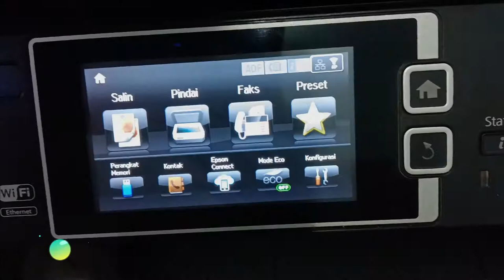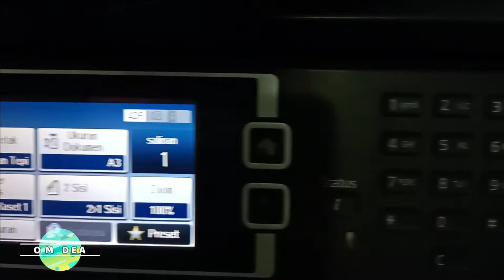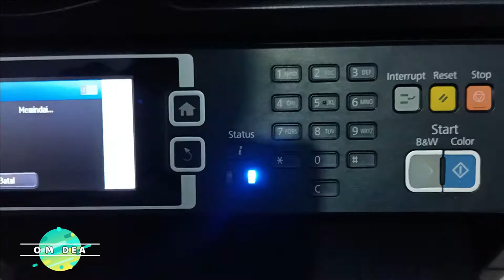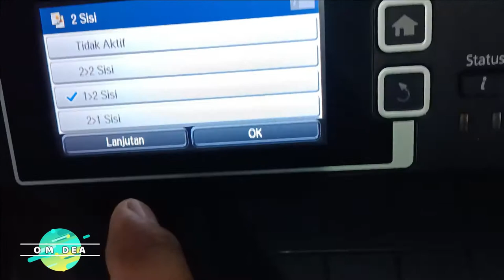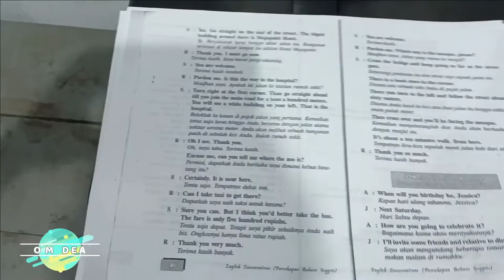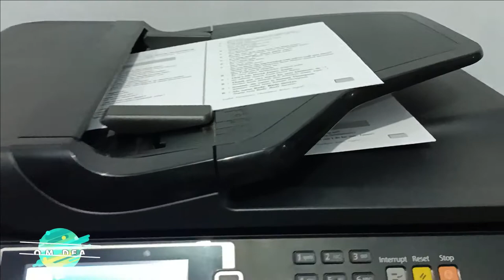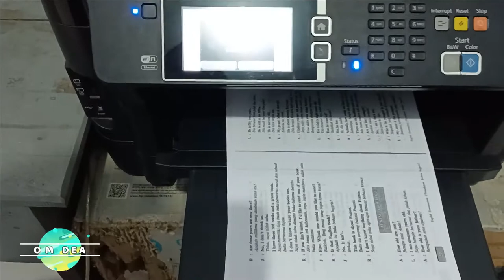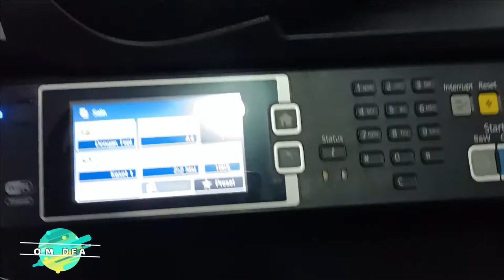cara fotocopy timbal balik printer epson l1455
Assalaamualaikum.
Di video kali ini om dea berbagi tutorial tentang cara fotocopy timbal balik atau duplex dengan menggunakan printer epson l1455.

Wassalaamualaikum.